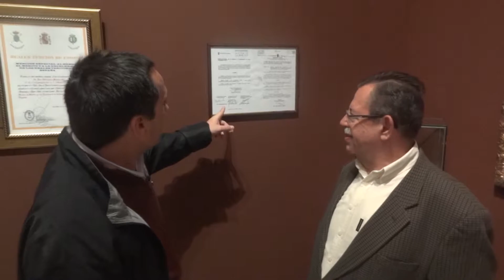Exposición 25 Aniversario reorganización Congregación de los Patronos (1)